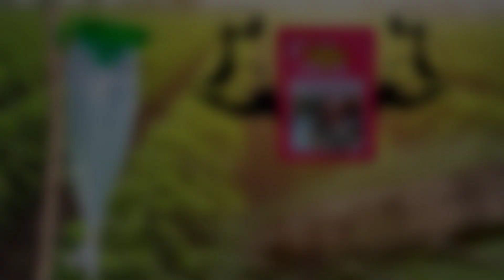कपाशी वरील बोन्डअळीचा अटॅक झाला तर काय आहे आपली पूर्वतयारी ? नुकसान करणारी कीड व तिची नियंत्रण पद्धत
कपाशीवर तुडतुडे, फुलकिडे, पांढरी माशी, मावा तसेच पिठ्या ढेकूण या किडींचा; तर मर, पानांवरील ठिपके या रोगांचा प्रादुर्भाव दिसतो. वेळेवर कीड, रोगाचा प्रादुर्भाव ओळखून नियंत्रणाच्या उपाययोजना कराव्यात.
कपाशीवर प्रामुख्याने ठिपक्‍यांची बोंडअळी, हिरवी/ अमेरिकन बोंडअळी आणि शेंदरी बोंडअळी या तीन बोंडअळ्यांचा प्रादुर्भाव होतो. सद्यःस्थितीत बीटी कापसामुळे यांचे नियंत्रण करणे शक्‍य होत आहे; परंतु बोंडअळ्यांमध्ये प्रतिकारशक्ती निर्माण होऊ शकते, त्यामुळे तिकडे दुर्लक्ष करून चालणार नाही.

टोमॅतो वरील नागअळी पासून सुटका मिळवण्यासाठी कोणती लूर आणि ट्रॅप वापरावेत /